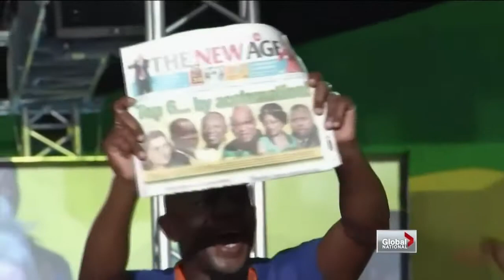Global National - South Africa's struggle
Sun, Dec 23: The African National Congress has dominated the political scene since the end of apartheid, but millions of South Africans are not satisfied with their leader. Sean Mallen reports.